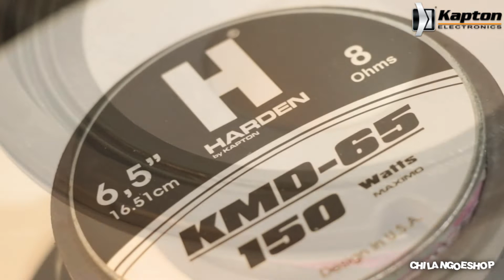BOCINA PROFESIONAL PARA MEDIOS KMD 65 CHILANGOESHOP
BOCINA 6.5"
bobina de voz 5,54 cm
impedancia 8 ohms
150 watts PMPO
50w RMS
iman 20 oz